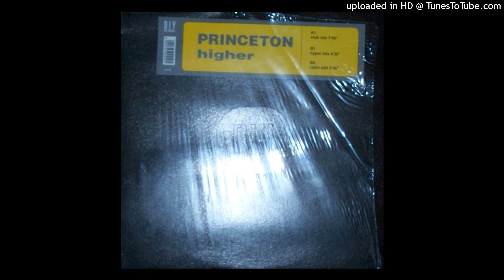Princeton - Higher (Club Mix)